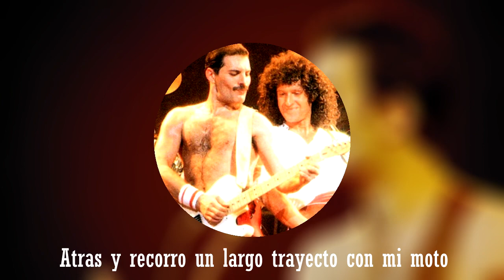CRAZY LITTLE THING CALLED LOVE| QUEEN| COMPLETAMENTE EN ESPAÑOL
LÉEME!!

Hola a Todos y bienvenidos a "CRAZY LITTLE THING CALLED LOVE| QUEEN| COMPLETAMENTE EN ESPAÑOL" espero que les halla gustado este Cover, si les gusto denle like al vídeo y comenten lo que quieran
compartan el vídeo para que llegue mas gente, eso me ayudaría muchísimo, gracias en serio
los saluda cocrakz